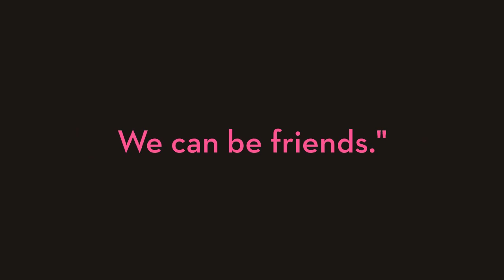Love on the Byline by Xio Axelrod is here!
Blake Dillon isn’t exactly living the dream. She longs to follow in her grandfather’s footsteps and make a difference in the world as a journalist. Unfortunately, her current job has her paying-off hotel staff for celebrity gossip. Tasked with shadowing a film star for an in-depth profile, Blake sees it as a chance to finally prove her worth. She never expected the interview to reconnect her with her old college crush.

Oliver Benjamin agrees to move to Los Angeles to work as the executive assistant to his best friend, a rising star. He hopes it will give him some direction. However, he soon discovers the only difference between being a frat boy and a Hollywood heartthrob is the amount of free stuff and the level of media attention. Ollie spends most of his time putting out fires, leaving little time for anything else. When Blake is sent to chronicle their lives, he finds himself face-to-face with the one that got away.

Blake and Ollie are smart enough to recognize the signs—there are enough sparks between them to melt glass—but they agree to put a lid on it until the article is finished. Much easier said than done when they’re forced to spend more time together than apart. There’s more going on than a simple interview, but they’re both professionals. They must resist temptation or risk unraveling both their lives.